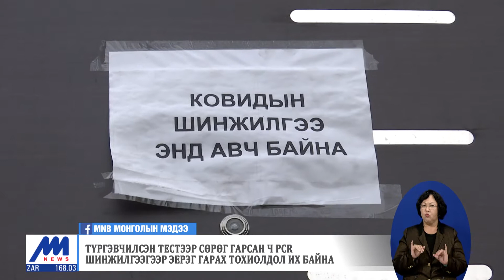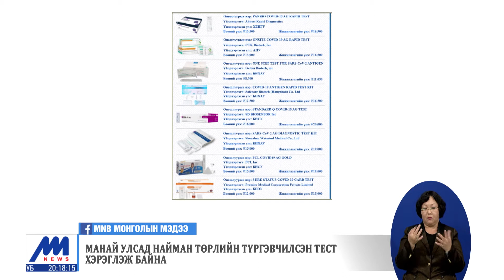Түргэвчилсэн тестээр сөрөг гарсан ч PCR шинжилгээгээр эерэг гарах тохиолдол их байна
Иргэд халдвар авсан эсэхээ хурдан мэдэхийн тулд өөрт хамгийн ойр эмийн сангаас түргэвчилсэн тест худалдаж авдаг байна. Гэтэл эмийн сан, эмнэлгийн түргэвчилсэн тест хэдхэн цагийн дотор хоёр өөр хариу гаргаж байна. Өөрөөр хэлбэл манай зах зээлд худалдаалагдаж байгаа түргэвчилсэн тестүүд үнэн оношилдог эсэхэд иргэд эргэлзэж байгаа юм. Манай улс Эм, эмнэлгийн хэрэгслийн хяналт зохицуулалтын газартай болсон. Агентлаг энэ асуудалд хяналт тавих хэрэгтэй байгааг иргэд хэлж байна.